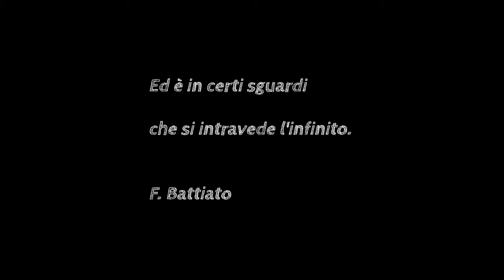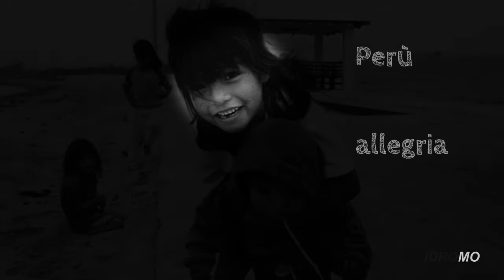SGUARDI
uno sguardo mille parole,
uno sguardo emoziona,
uno sguardo commuove.